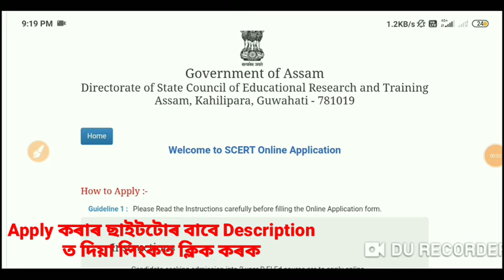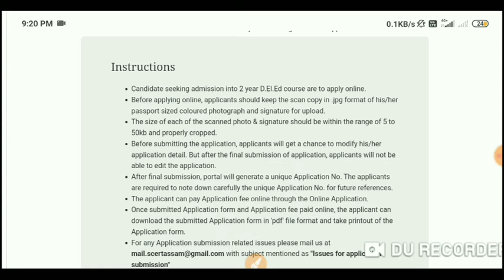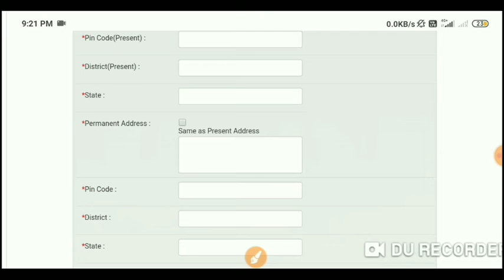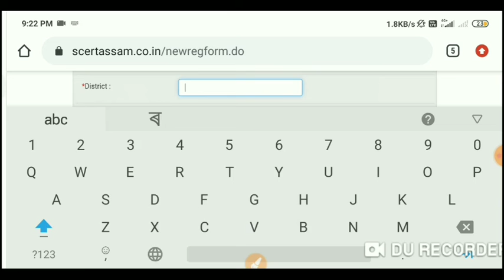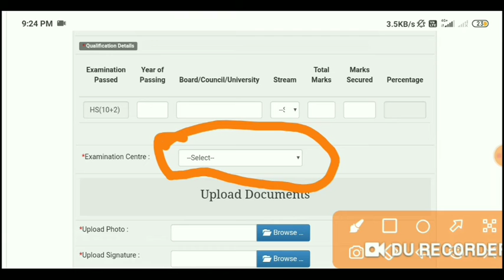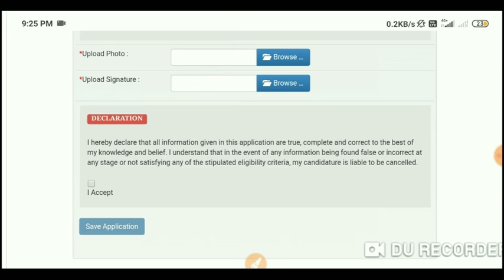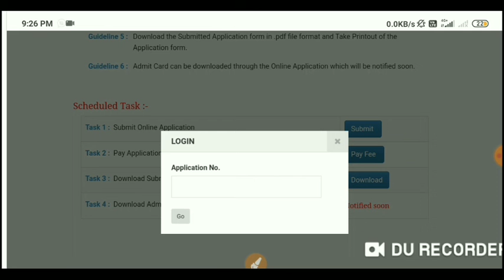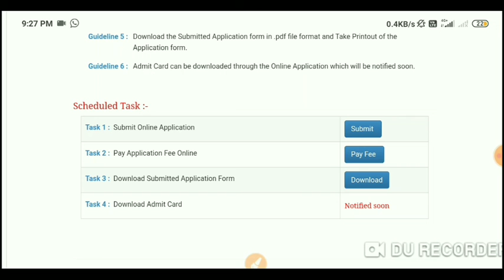How to apply for d.el.ed. pre entry test ? মোবাইলত নিজে এপ্লাই কৰক । step by step চাই লওঁক 👍👍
D.el.ed. Pre entry test ৰ online apply ৰ কাৰণে ক্লিক কৰক 👉

সকলোৱে সোনকালে apply কৰি লওঁক, দেৰি কৰিলে server problem হ'ব পাৰে ।